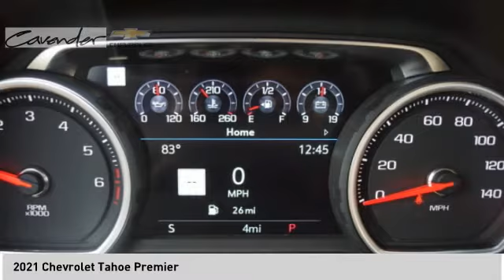2021 Chevrolet Tahoe 2118902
2021 Chevrolet Tahoe Premier

Cavender Chevrolet
30700 Interstate 10 W

Summit White 2021 Chevrolet Tahoe Premier RWD 10-Speed Automatic with Overdrive EcoTec3 5.3L V8 Jet Black/Maple Sugar Leather.  Recent Arrival!